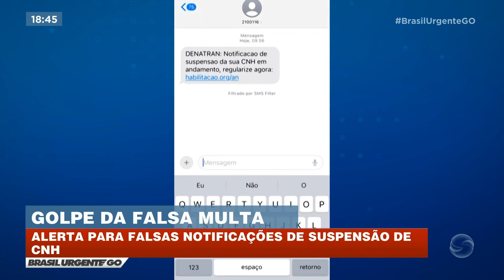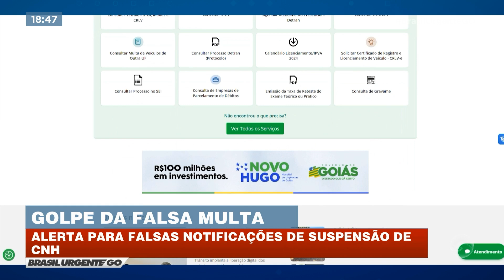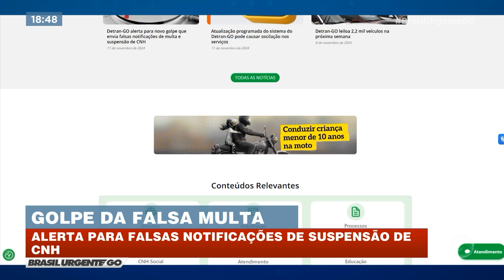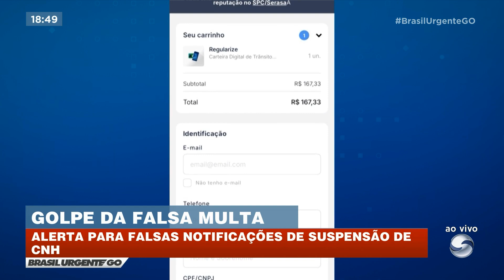Bloco 04 - Brasil Urgente | 20.11.2024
Os acontecimentos mais importantes do cotidiano do interior de Goiás estão no Brasil Urgente GO. Com um formato de telejornalismo dinâmico e voltado para a cobertura de notícias em tempo real, são transmitidos com toda a credibilidade, coragem e liberdade de opinião.

De segunda a sexta, a partir das 17h50, apresentado por Anderson Magrão.